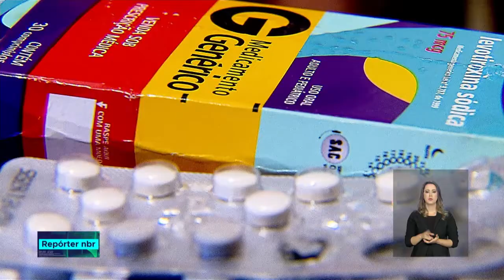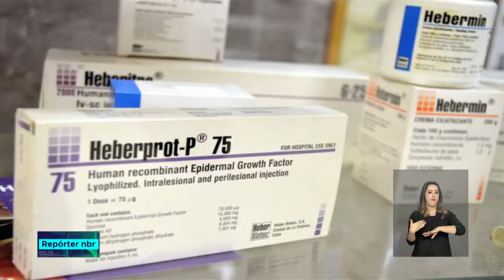Complicação causada por diabetes ganha medicamento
REPÓRTER NBR - 12.07.18: medicamento desenvolvido em Cuba promete reduzir casos de "pé diabético", uma complicação causada pela doença.